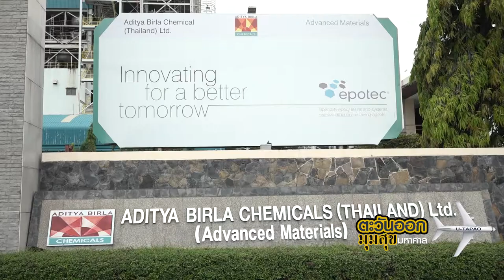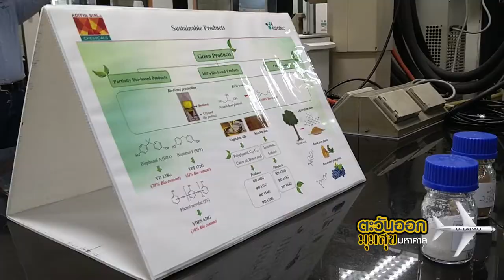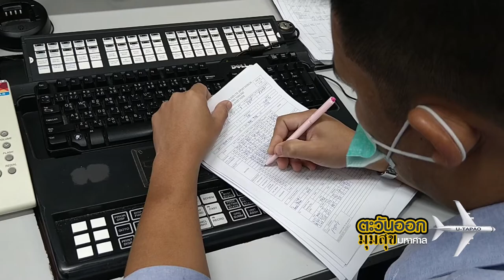onair รับเอกอัคราชฑูตอินเดีย